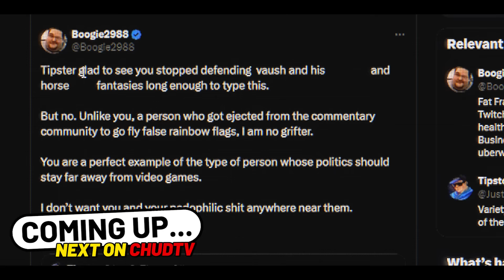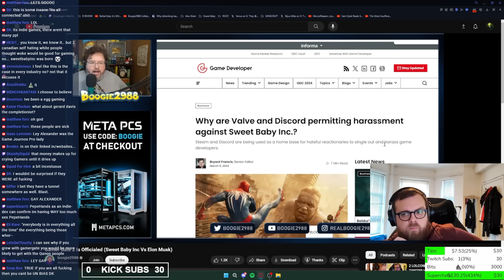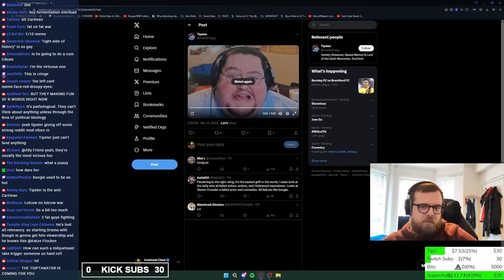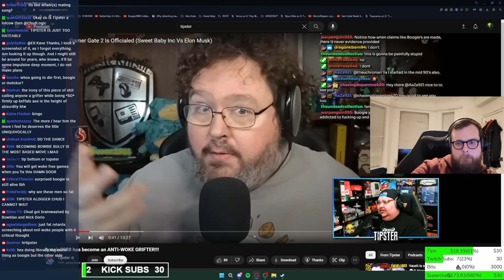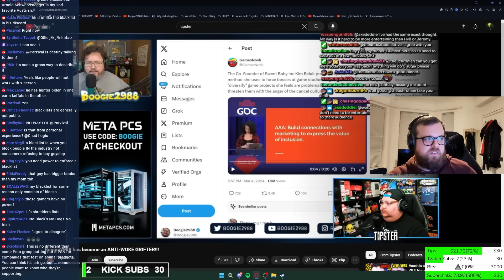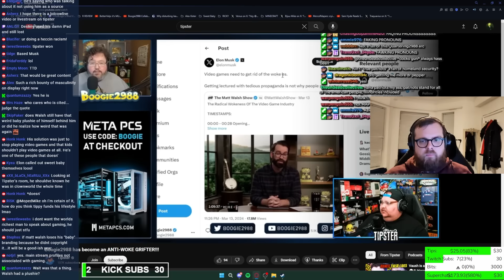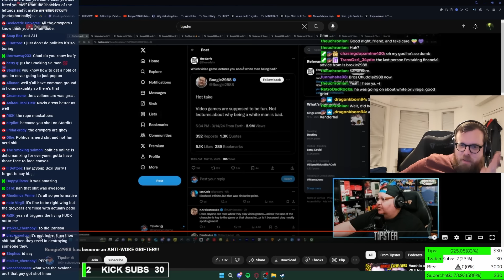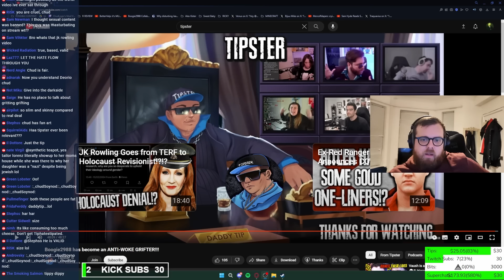COWS AT WAR!? Tipster, Boogie2988 DRAMA EXPLODES Over DISHONEST Anti-SJW Video!?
Tipster & Boogie2988 are engaged in drama over Boogies recent statements regarding Sweet Baby Inc and Gamergate 2.0